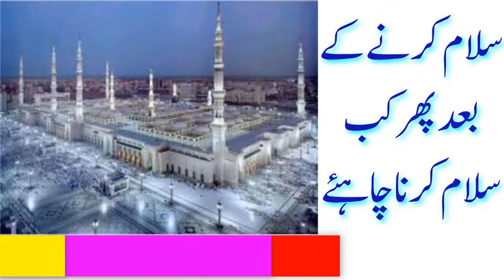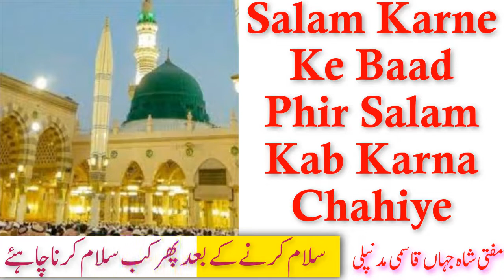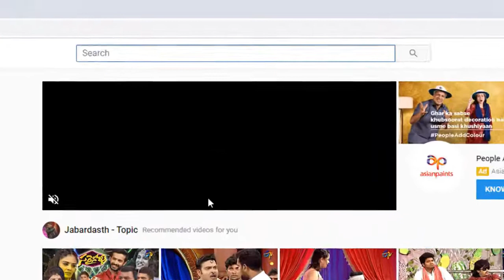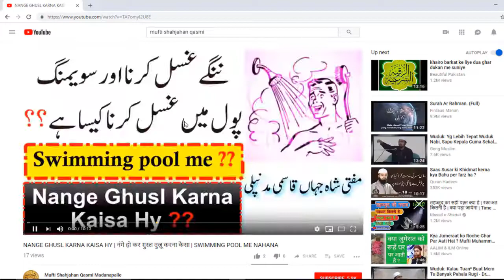Salam Karne Ke Baad Phir Salam Kab Karna Chahiye | سلام کی اہمیت